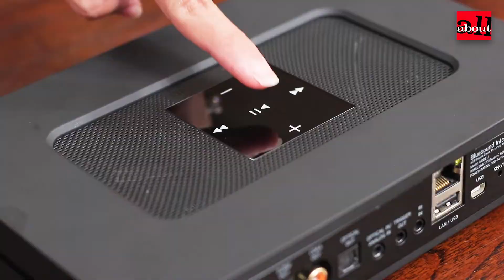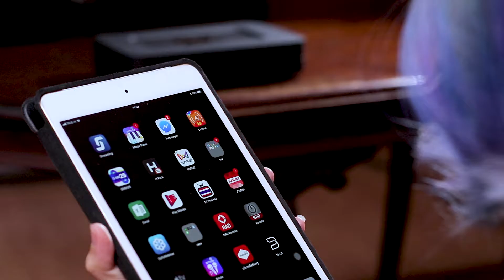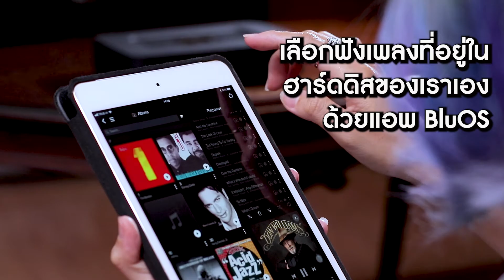วิธีติดตั้ง Bluesound Node 2 เข้ากับชุดเครื่องเสียง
อยากเอาอุปกรณ์เครื่องเล่นไฟล์เพลงเข้าไปใช้ในชุดเครื่องเสียงที่มีอยู่เดิม ต้องทำอย่างไร.?
Bluesound รุ่น NODE 2 เป็นเครื่องเล่น Wireless Streaming Music Player ที่น่าสนใจมากที่สุดตัวหนึ่งในกลุ่มของ Network Streamer ที่มีราคาไม่เกิน 30,000 บาท.. เป็นทางเลือกที่น่าสนใจในการเพิ่มเติมอุปกรณ์เล่นไฟล์เพลงยุคใหม่เข้าไปในชุดเครื่องเสียงของคุณ ซึ่งเข้ากันได้ ไม่ว่าชุดเครื่องเสียงของคุณจะเป็นยุคเก่าหรือยุคใหม่
ในบทความนี้จะแนะนำวิธีการเชื่อมต่อ NODE 2 เข้ากับชุดเครื่องเสียงในแต่ละรูปแบบ และพรีวิวให้เห็นถึงความสามารถแต่ละด้านของ NODE 2 ตัวนี้ด้วย